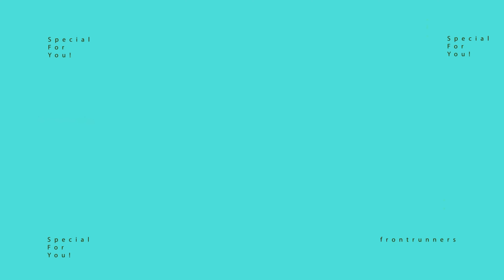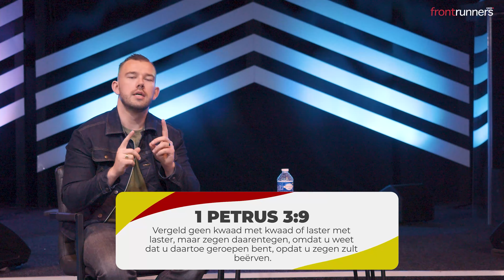Wat zegt de Bijbel over het opdragen van kinderen? - Vraag het aan Tom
Wat zegt de Bijbel over het opdragen van kinderen? Tom de Wal gaat in deze aflevering van vraag het aan Tom die vraag beantwoorden.

Deel deze video zodat zoveel mogelijk mensen gezegend worden door de antwoorden of tag iemand die geholpen wordt door dit antwoord!
Heb jij nou ook een vraag? stuur hem in via het contactformulier op onze website!

Elke dinsdagavond zenden wij LIVE ‘Voice of Faith’ uit. Houd onze facebook pagina in de gaten.